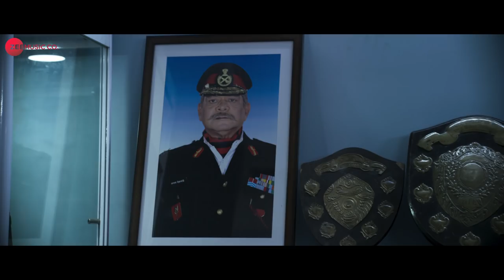Senior Citizen - Official Trailer | Mohan Joshi | Suyog Gorhe | 13th Dec 2019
Presenting the Official Trailer of Senior Citizen.

Cast - Mohan Joshi, Smita Jayakar, Amruta Pawar, Suyog Gorhe, Vijay Patkar, Kamlesh  Sawant, Ashish Pawar & Sheetal Kshirsagar
Written & Directed by Ajay Phansekar
Creative Producer - Raju Savla
EP - Pramod Mohite
DOP - B. Laxman
Music Director - Abhijit Narvekar
Editor - Rakesh Kudalkar
Choreographer - Amit Baing
An Aum Creations Presentation.
Nationwide Release by PVR Pictures